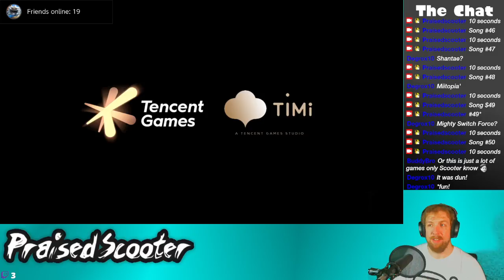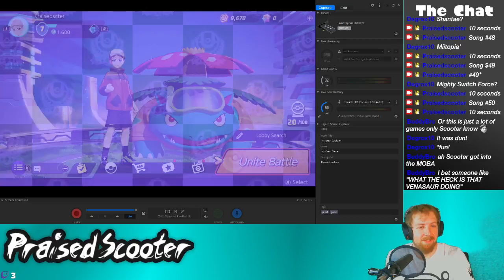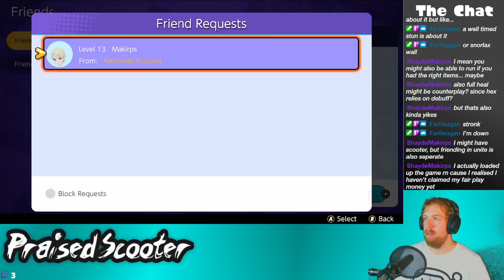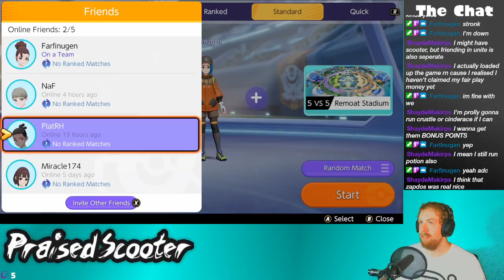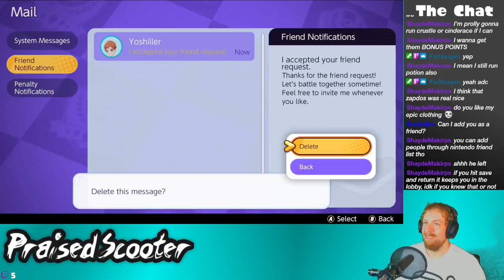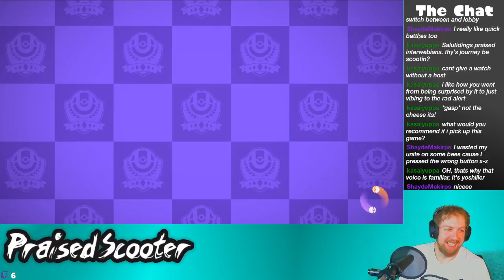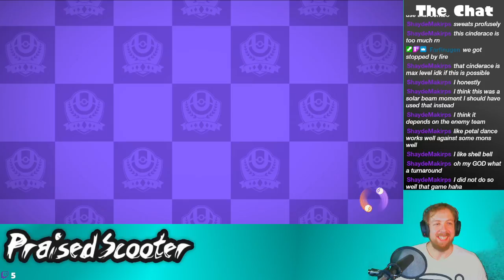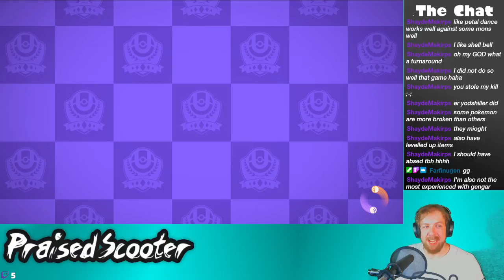Late Night Unite and Chill - 7/31/2021